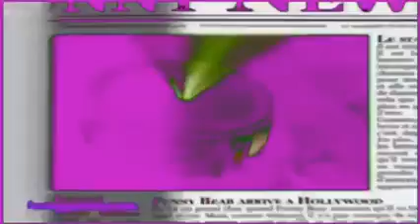NEW EFFECT The Gummy Bear Song In Pink Milk Instructions In Description